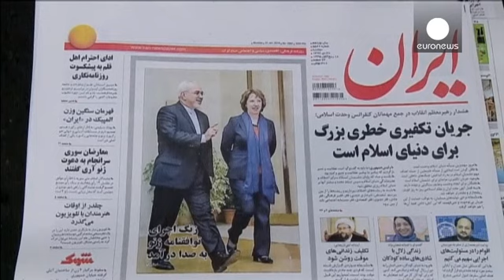La UE suspende parte de las sanciones a Irán tras la entrada en vigor del acuerdo nuclear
Este lunes ha entrado en vigor el histórico acuerdo nuclear con Irán y, casi de inmediato, la...

Este lunes ha entrado en vigor el histórico acuerdo nuclear con Irán y, casi de inmediato, la Unión Europea ha decidido suspender parte de las sanciones contra Teherán. A mediodía, en presencia de los inspectores de la Agencia Internacional de la energía Atómica, Irán interrumpía el enriquecimiento de uranio al uranio al 20 por ciento.

"Las centrifugadoras seguirán produciendo uranio al 5 por ciento. Ninguna dejará de funcionar en los próximos seis meses", aclara Behrouz Kamalvandi, portavoz de la Organización Iraní para la Energía Atómica.

El acuerdo supone un respiro para la deteriorada economía iraní, que podrá repatriar 4000 millones de dólares que tenía congelados en cuentas extranjeras y exportar sin restricciones productos petroquímicos y oro. La noticia acapara las primeras páginas de la prensa y provoca reacciones favorables en la calle:

"El nuevo clima podría favorecer unas negociaciones directas con Estados Unidos. Esta hostilidad no interesa a ninguna de las dos partes", opina un hombre.

"La gente ha perdido buena parte de su poder adquisitivo. El dólar estaba alto. La gente no podía comprar bienes. Pero creo que ahora la cotización del dólar caerá", dice otro iraní.